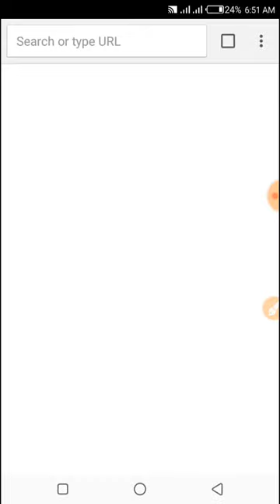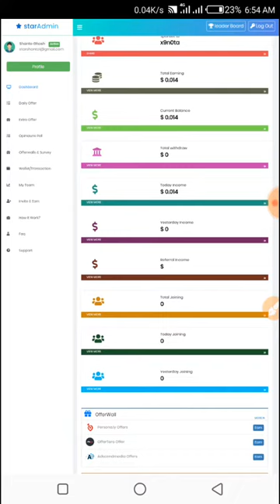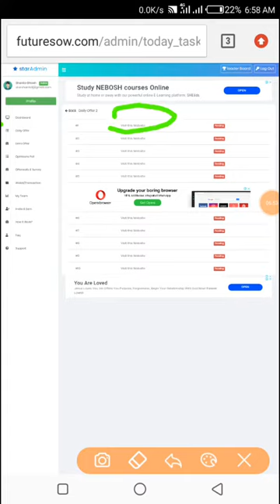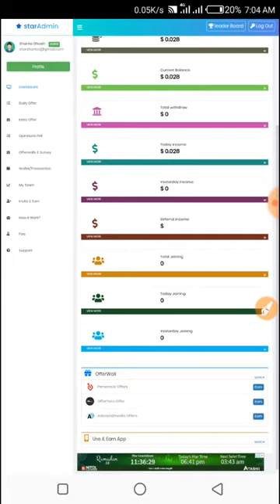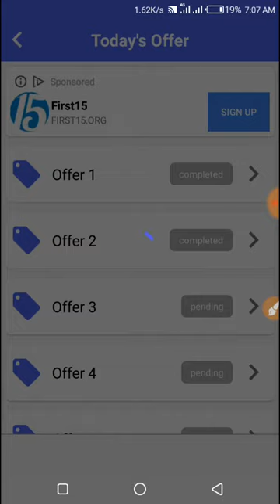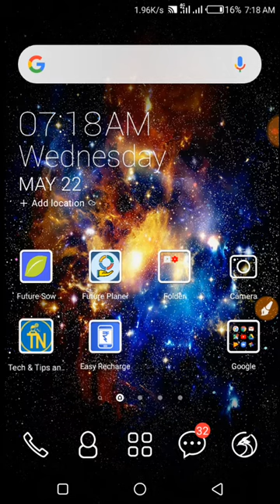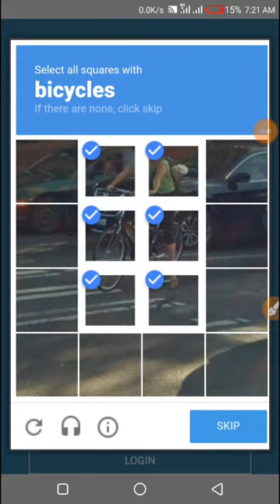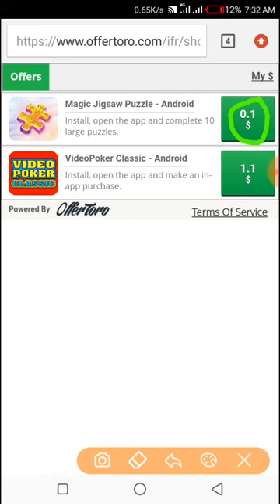প্রতি মাসে ৫-১০ হাজার টাকা ইনকাম করুন মোবাইল দিয়ে _ How to futuresow New Income site 2019